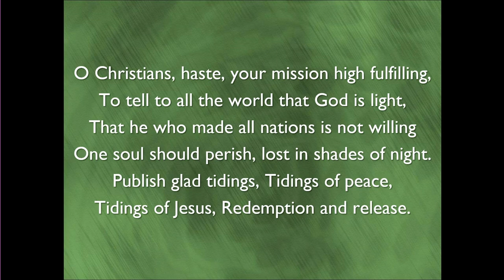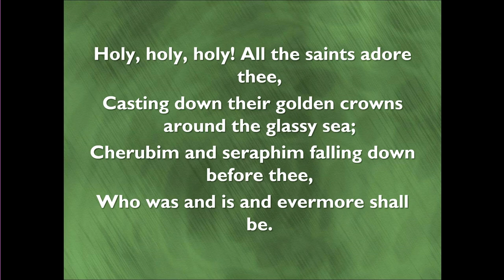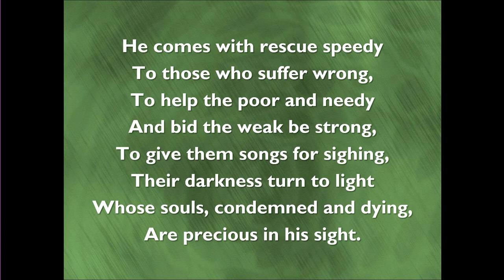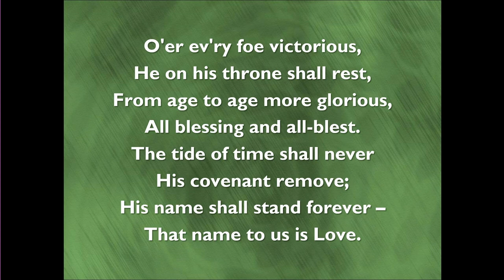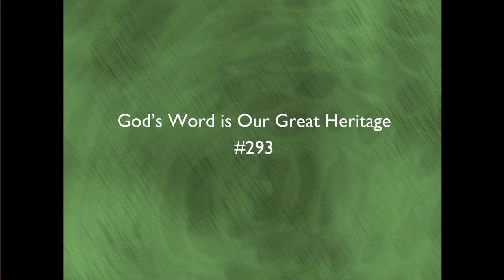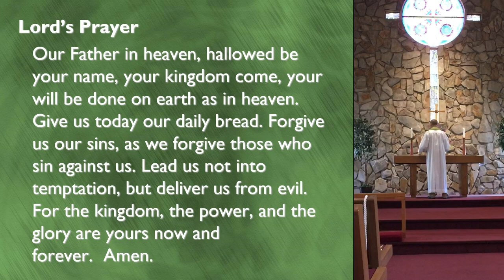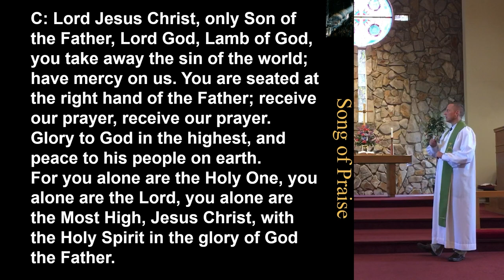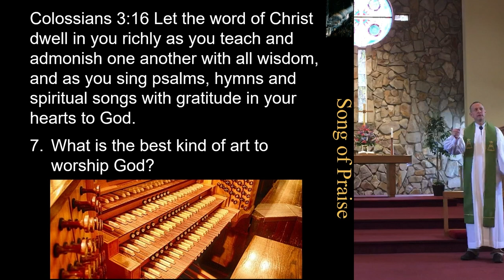2022-2-6 Turn Around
Have you ever tried to make a U-turn?  It's not always easy to do depending on the situation around you.  In conversion God calls us to make a 180 degree turn spiritually.  This Sunday we'll look at how God turns hearts around everyday by the power of his Spirit.